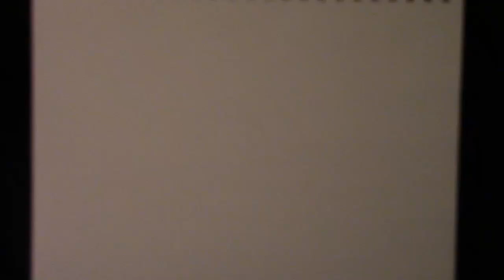Let's Draw - The Scarecrow!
Just a quick sketch with my new overhead camera rig.  I need to turn on my light next time but other than that, so far so good!